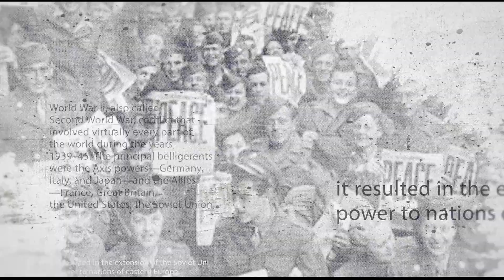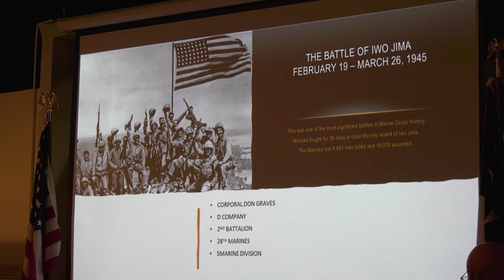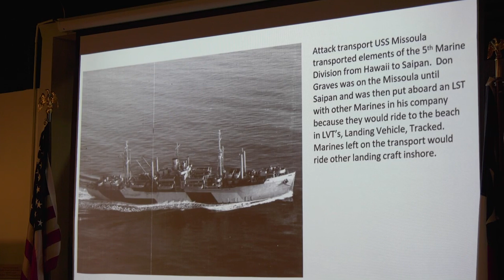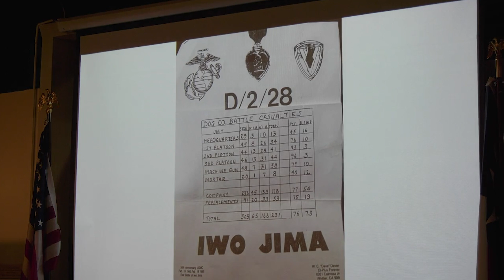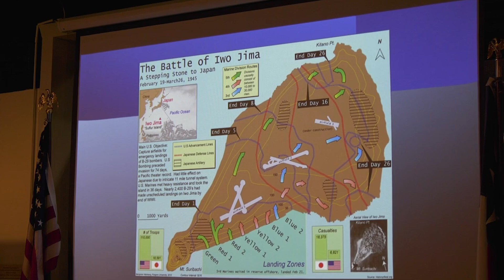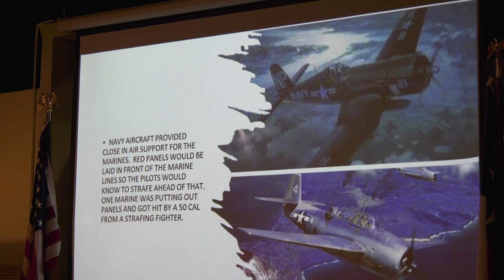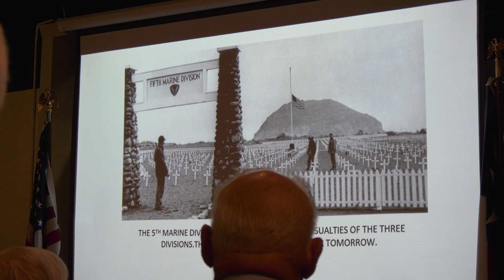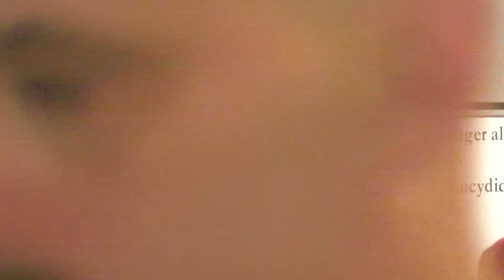World War II History Roundtable – Iwo Jima Survivor, Don Graves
The Audie Murphy Chapter of the World War II Roundtable hosts a talk with Don Graves as he shares his memories of the battle of Iwo Jima. Filmed on 7/25/24.